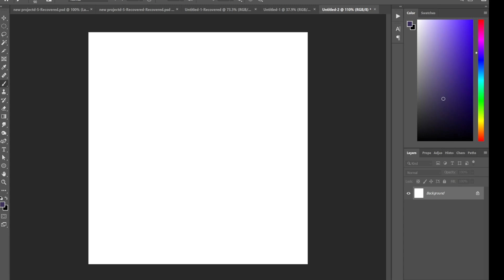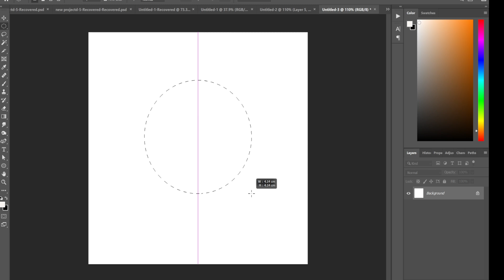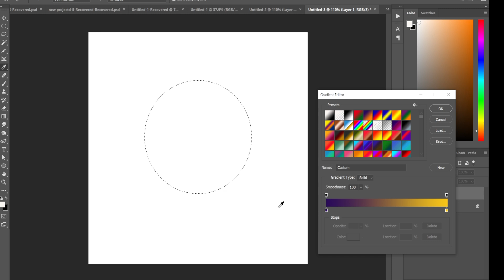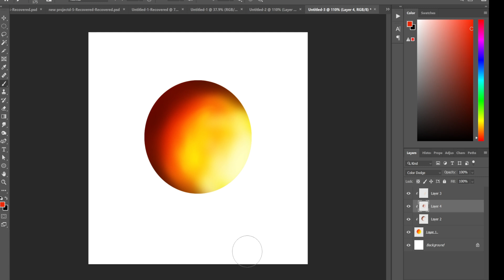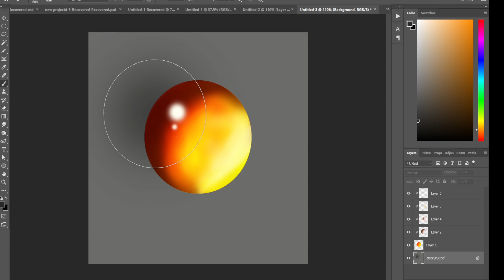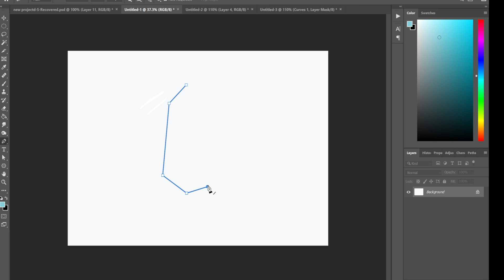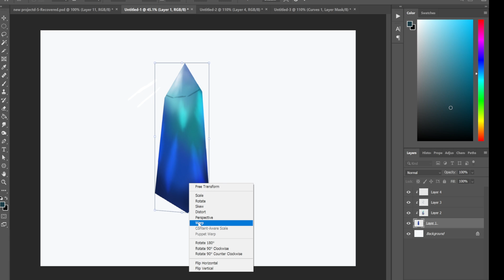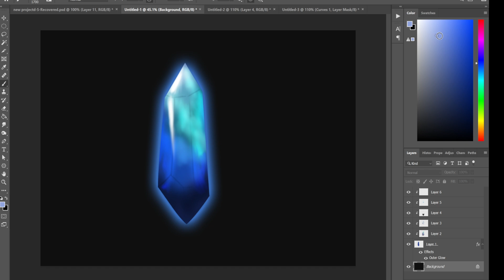Drawing Gemstones Made Easy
In this tutorial, learn to draw three stunning gemstones; a shimmering blue crystal, a purple amethyst, and a fiery orange amber stone. Explore the intricate details and vibrant colors of these precious gems